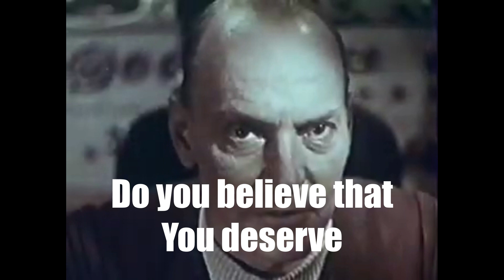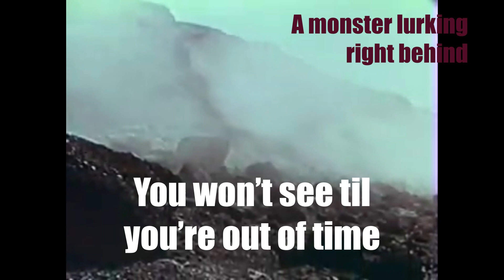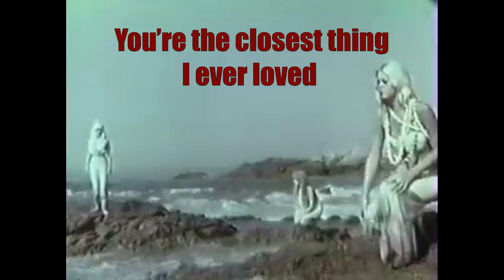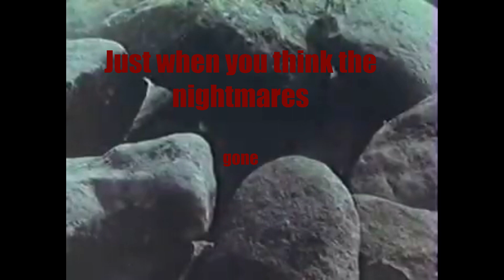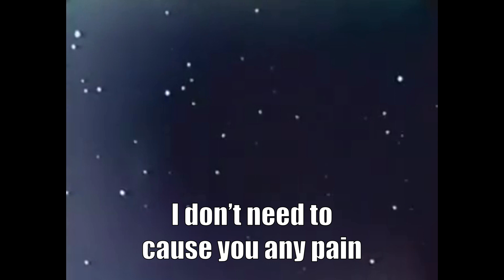What a Beautiful Night to Have a Curse (Official Lyric Music Video)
Technically from the album after “con-tin-u-um”, which I currently￼ call “After Birth”. (Keep in mind that I do realize that ￼all of these are only demo tracks, I don’t consider any of them to be worthy of radio player or anything like that. I do the album thing mainly to divide them up into eras)